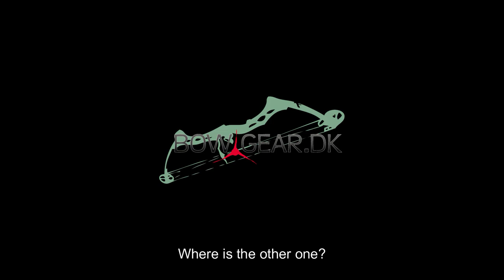2020 Pheasant hunting from a blind, with a recurve bow - Turkey style - Tales From the Willows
In this episode we are hunting for pheasant "turkey style" from a blind. Hope you enjoy!

Equipment used in this video is Big Rock Archery ILF riser, with Morrison Max 4 limbs. Poundage is 46@28. The arrows is GT Ultra light spine 400, with 100 grain brass insert and a 200 grain VPA 3 bladed broadhead, and Trad Vanes. Arrow weight is 570 grain.

Small game hunting
Småvildt jagt